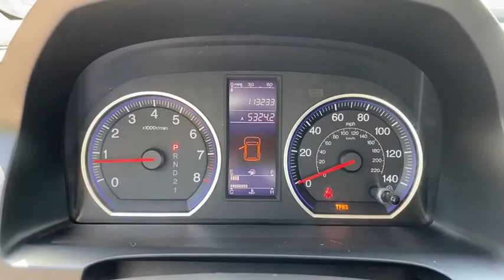2011 Honda CR-V Jacksonville, Orange Park, St. Augustine, Gainesville, Nocatee FL BL010313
Crystal Black Pearl Used 2011 Honda CR-V available in Jacksonville, Florida at Duval Honda. Servicing the Orange Park, St. Augustine, Gainesville, Nocatee area.

Duval Honda
1325 Cassat Avenue

This 2011 Honda CR-V LX in Black features:br**LOCAL TRADE** **ONE OWNER NEVER A RENTAL** **NON SMOKER** **CLEAN VEHICLE HISTORY **CAR WASHES FOR LIFE ** 5 DAY MONEY BACK GUARANTEE **1ST OIL CHANGE FREE **COMMISSION FREE SALES PEOPLE.brbrbr4D Sport UtilitybrFWDbrbrLXbrbrbr21/28 City/Highway MPGbrbrbrPrices are plus tax tag title $198 Electronic Filing Fee and dealer pre-delivery service fee in the amount of $899 which charge represents cost and profit to the dealer for items such as cleaning inspecting and adjusting new and used vehicles and preparing documents related to the sale. Duval Value-Price - our way of selling higher mileage or older vehicles and passing the savings on to you! Call us today at 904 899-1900 or visit us on the web * JD Power Dependability Study * 2011 KBB.com Brand Image AwardsbrKelley Blue Book Brand Image Awards are based on the Brand Watch(tm) study from Kelley Blue Book Market Intelligence. Award calculated among non-luxury shoppers.  Kelley Blue Book is a registered trademark of Kelley Blue Book Co. Inc.brbrReviews:br * Few vehicles do as many things as well as the 2011 Honda CR-V. As practical as a backpack this benchmark crossover is an easy stylish one-size-fits-most car choice. Source: KBB.combr * Spacious passenger and cargo areas; straightforward interior controls; nifty family-friendly features; agile handling; exemplary crashworthiness. Source: Edmunds